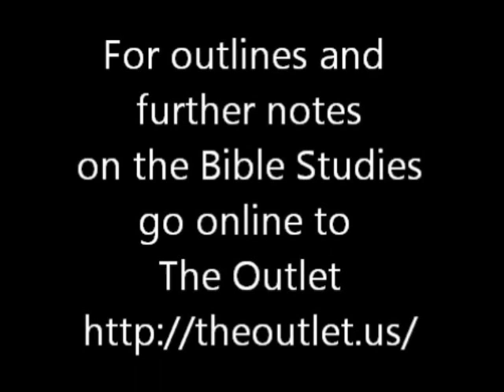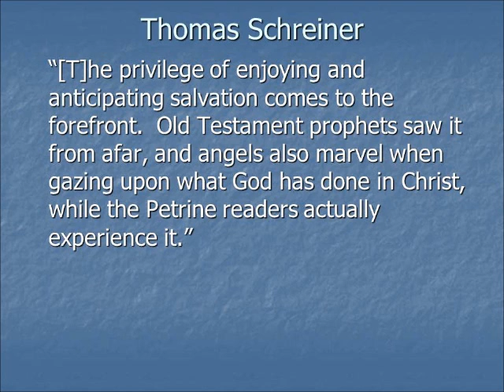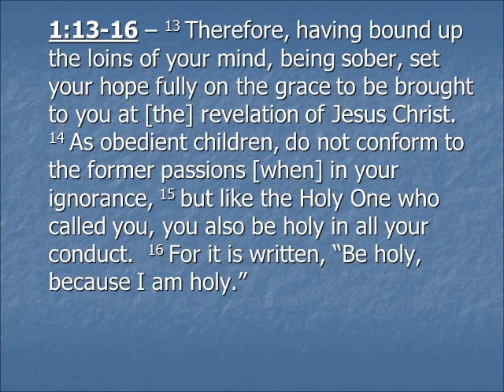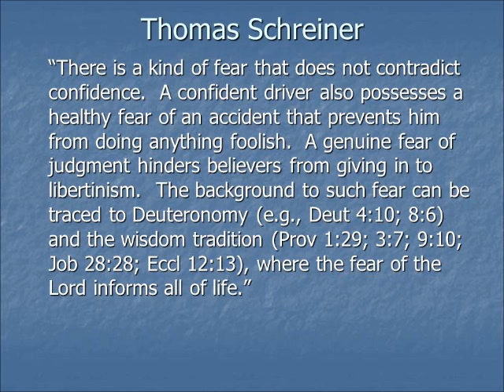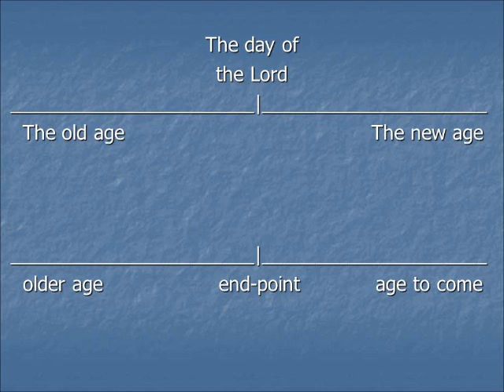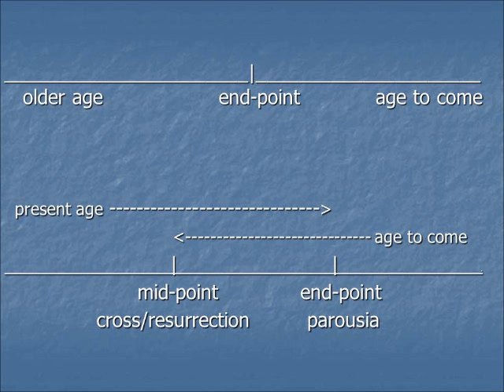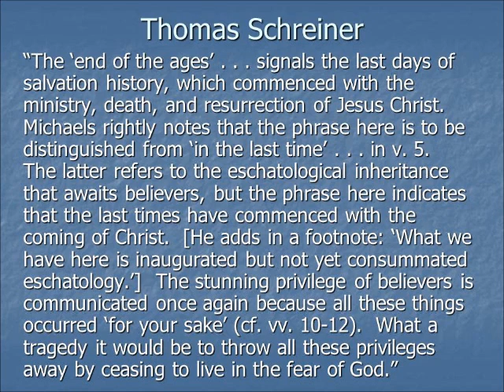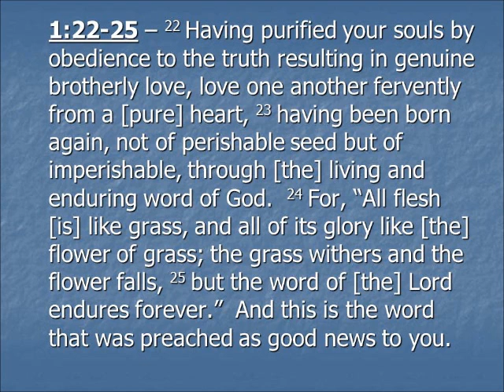1 Peter week 3